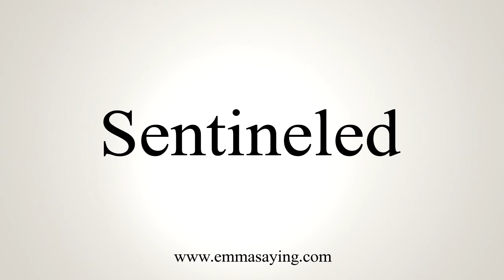How To Say Sentineled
Learn how to say Sentineled with EmmaSaying free pronunciation tutorials.